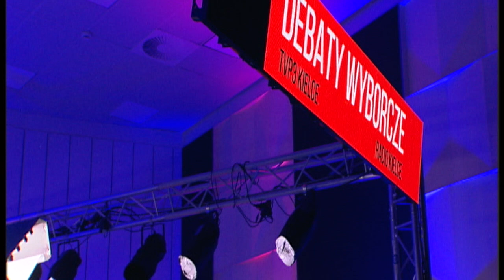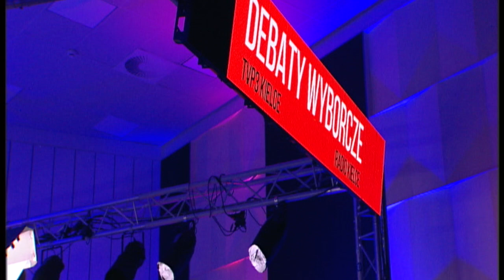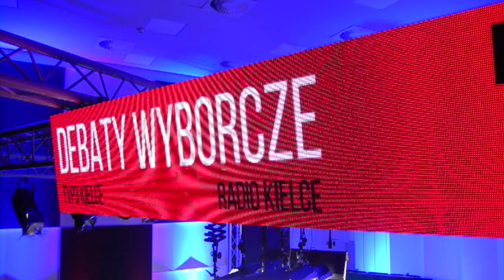"Debaty o regionie" (18.10.2018)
Po sześciu debatach prezydenckich z kandydatami na włodarzy Kielc rozpoczęliśmy cykl "Debat o regionie". Uczestniczą w nich kandydaci do sejmiku województwa świętokrzyskiego. Debaty nadajemy na żywo, jednocześnie w Radiu Kielce i TVP 3 Kielce oraz na stronie internetowej.